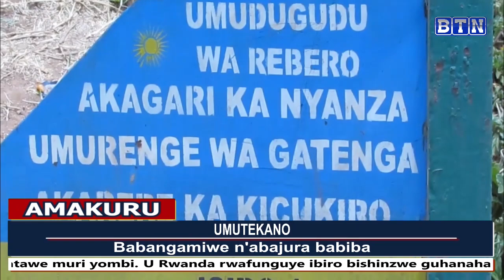AMAKURU :Gatenga abaturage bajujubijwe n'abajura